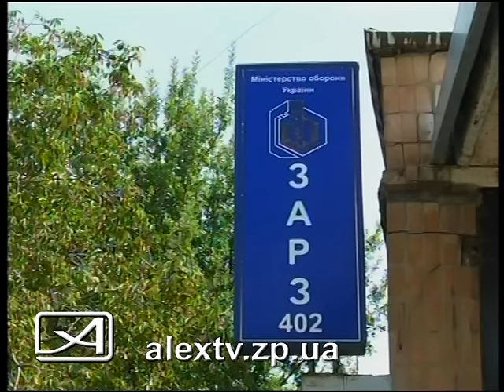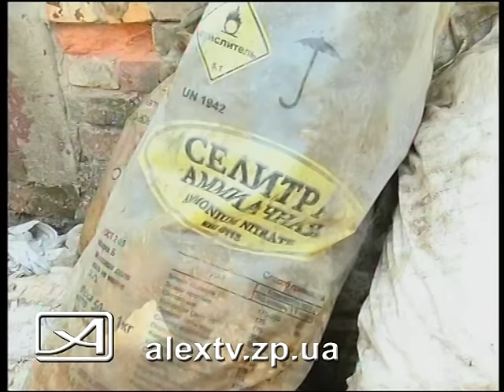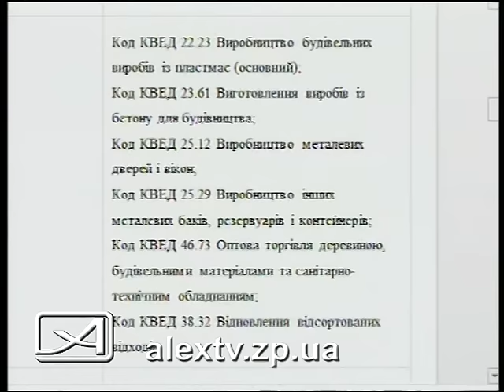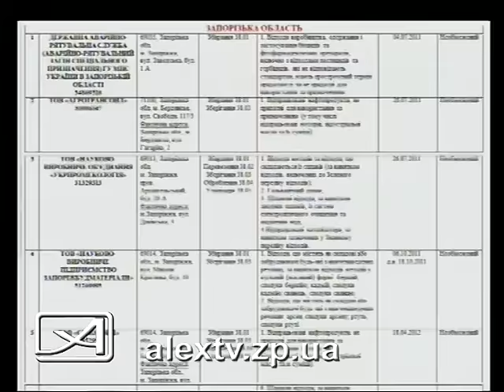Как травят запорожцев